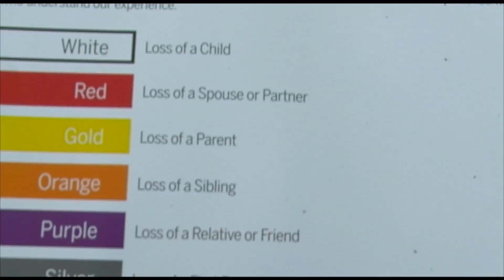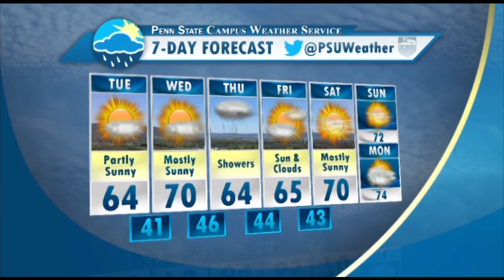PSN News- April 27th, 2015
Featuring an interview with finance director of Movin On, Brandon Follick.

Watch PSNtv News LIVE every Monday at 7pm!